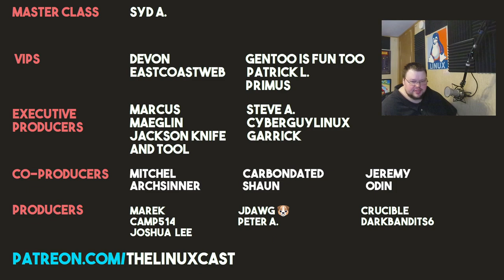Would You Use an Open Source Windows? - ASK TLC #4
Today I answer your questions!

Time Stamps
0:00 Intro
0:16 Linux Maintainer
1:28 Open Source Windows
2:28 Xmonad
4:56 Ricing or Scripting
5:08 Favorite Distro
6:12 EU and Linux
7:59 Nerds
9:32 Linux Media Server
11:18 Not an Emacs Question
14:05 SystemD Hate
17:20 Discord vs Matrix
19:26 Linux Life Changer
23:10 Why Are You Dumb?
23:26 Conclusions